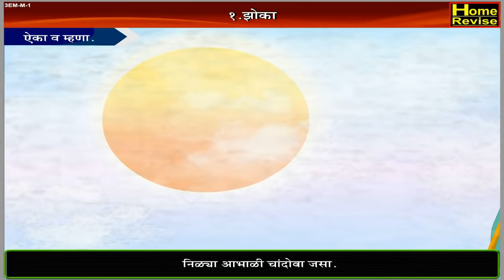Class 3 I झोका | Jhoka | Marathi | English Medium | Home Revise